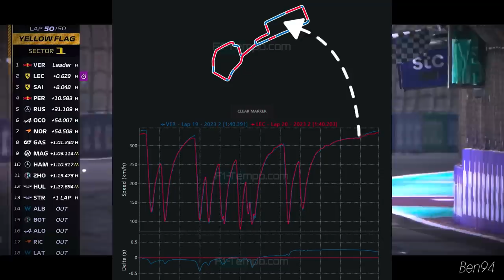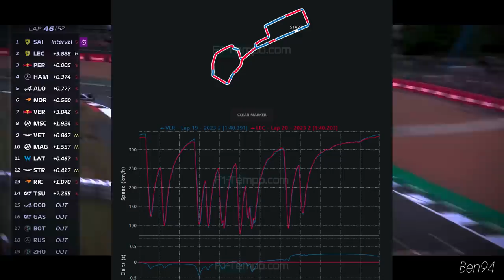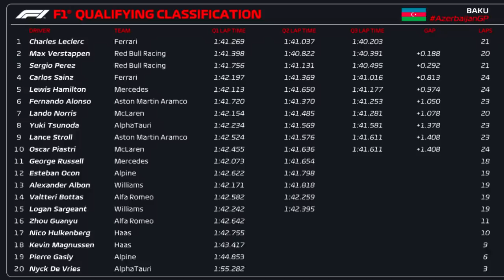LECLERC FAZ A POLE PARA O GP DO AZERBAIJÃO 2023 E VERSTAPPEN ERRA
Sergio Milani
@scuderiamilani (Twitter)

*Fontes:*

João 3:16

00:00 - Introdução
00:28 - Q1
01:23 - Q2
02:15 - Q3
03:58 - Telemetria Leclerc x Verstappen
04:51 - Erro de Verstappen
05:32 - Correções de leclerc, carro arisco
06:04 - Gap pós erro do Verstappen
06:59 - Prévia
07:43 - Sua opinião